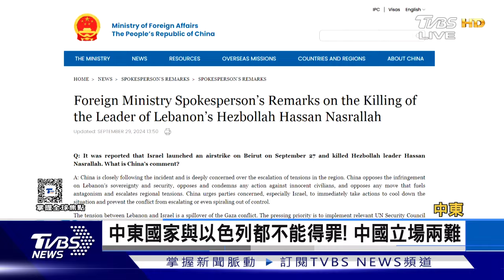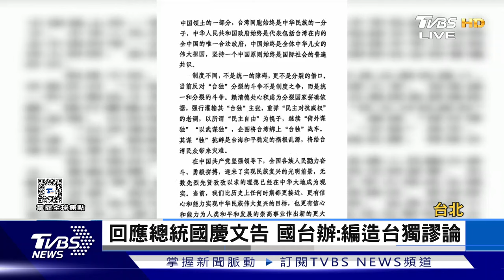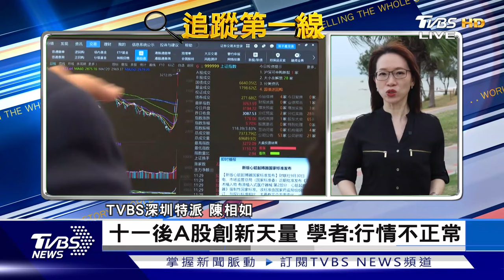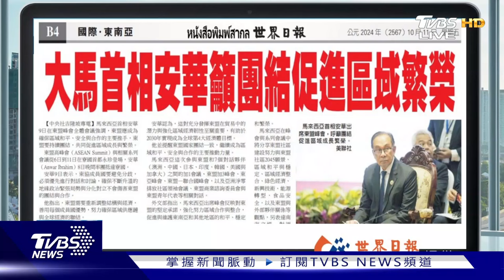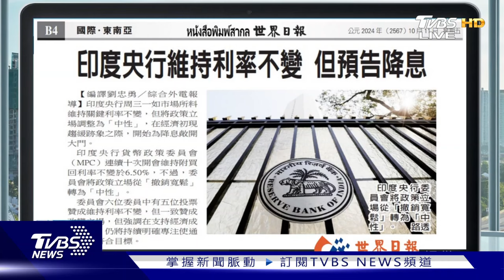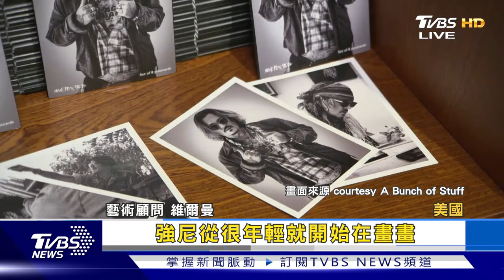【1100完整版】貝魯特市中心遭炸 22死 賴總統國慶演說 國台辦批教人｜曹佼人｜FOCUS國際話題20241011